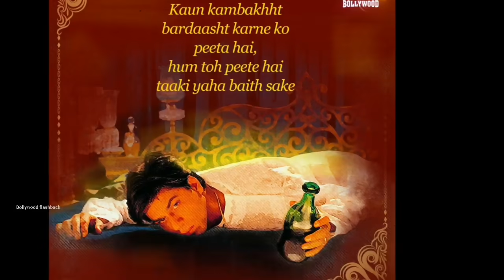Devdas movie unknown facts trivia revisit budget boxoffice shooting locations Shahrukh Madhuri 2002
Topics covered in this video :
we discuss here 2002 movie Devdas Starring shahrukh Khan  Madhuri dixit Aishwarya rai directed by Sanjay leela bhansali msking unknown facts interesting facts shooting locations budget revisit review roast etc